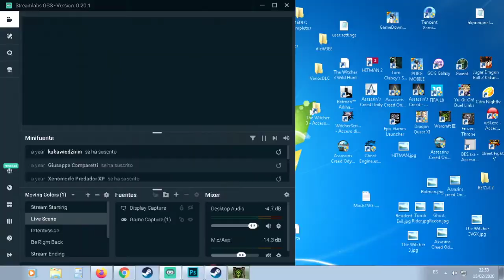Warcraft 3 : Reign of Chaos_ Parte 27_El fin de la eternidad: Enemigos en la puerta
Continuamos con la campaña de Warcraft 3: Reign o Chaos!